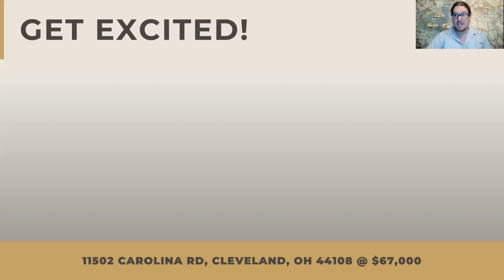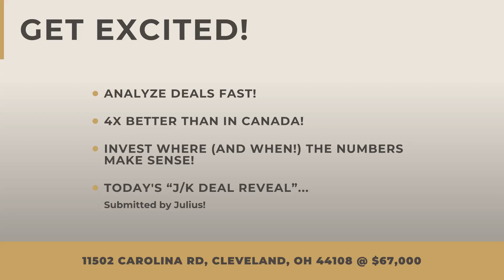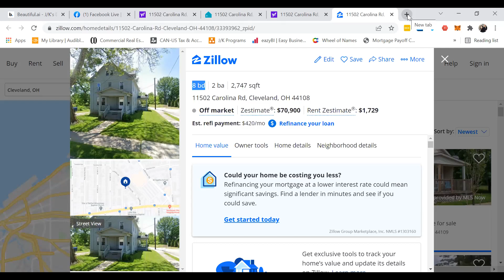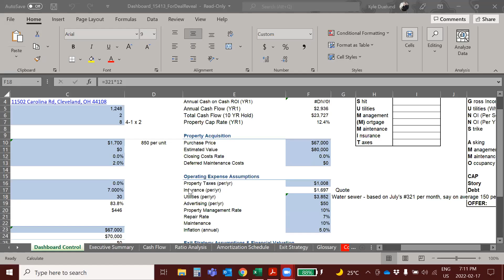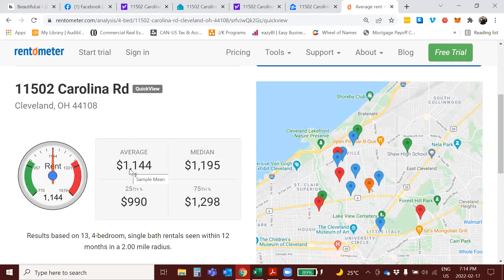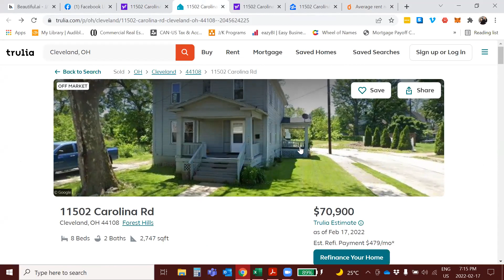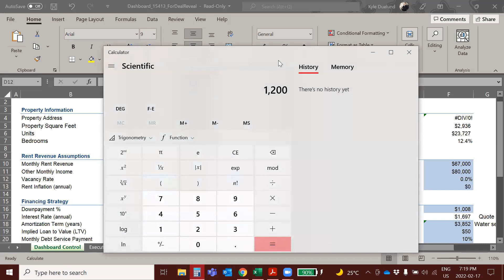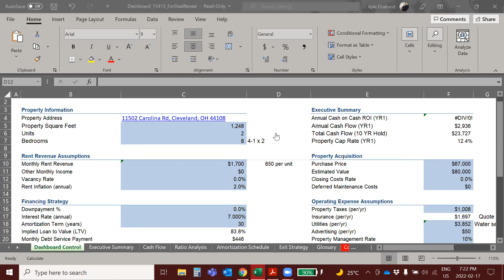Julius' Deal! Another one!